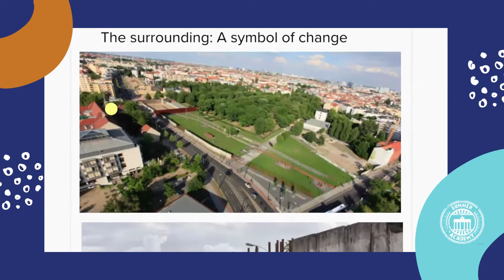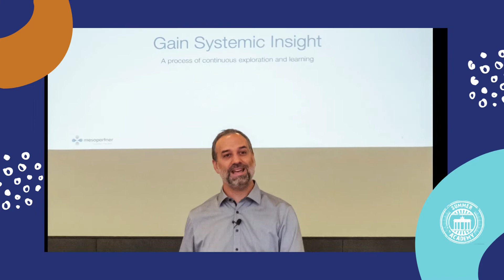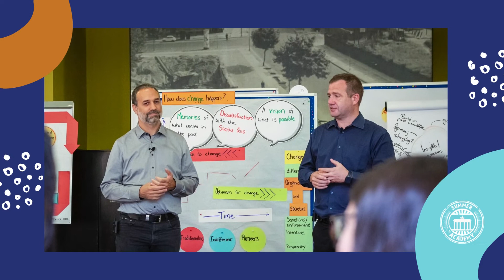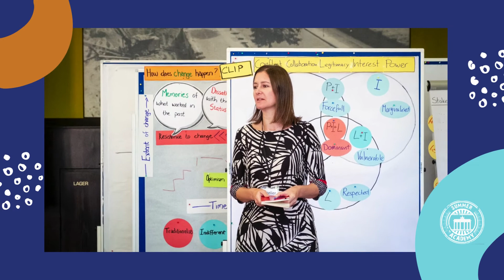Mesopartner Summer Academy Presentation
Are you curious about what the Mesopartner Summer Academy is all about? Watch this short video and see for yourself the training venue and activities you will experience at the Academy.

The Academy will take place from 4 to 8 July in Berlin, Germany. The international training event for development practitioners is hosted at Hotel Grenzfall right next to the Berlin wall memorial park.